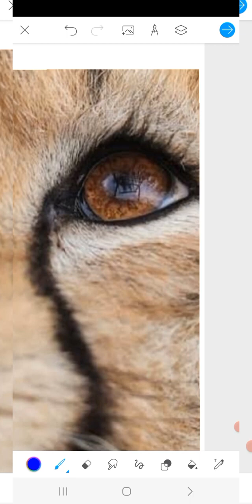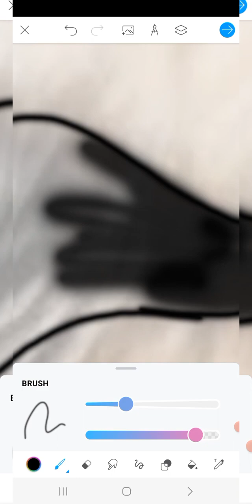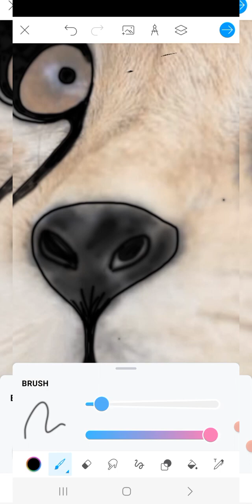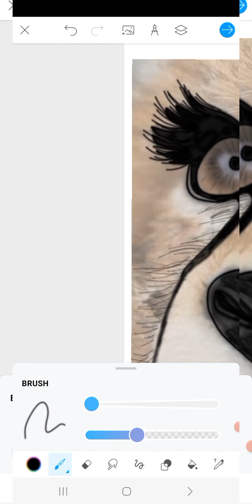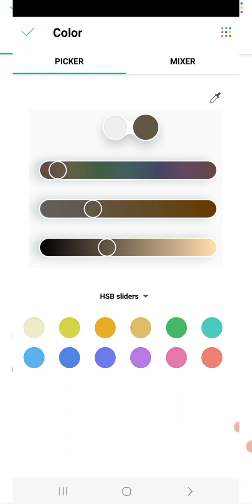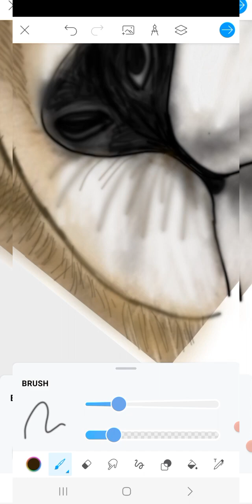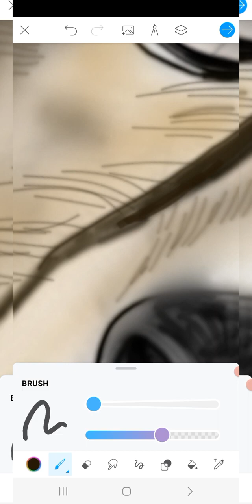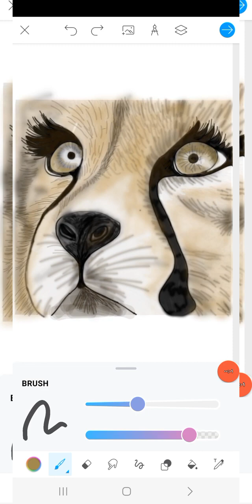art Electronic painting with a very beautiful and easy phone🌺🤩